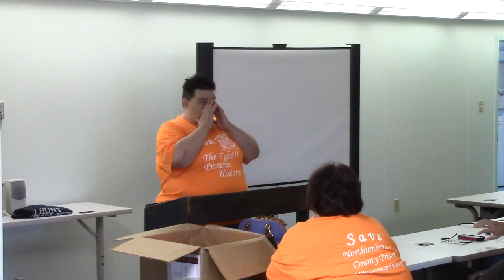Save Northumberland County Prison Meeting 6/15/15 part 1